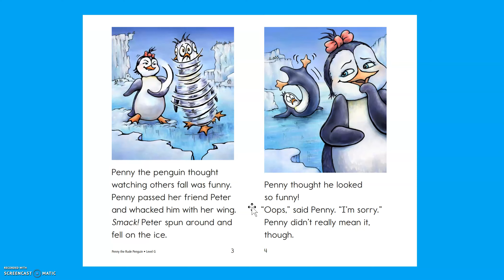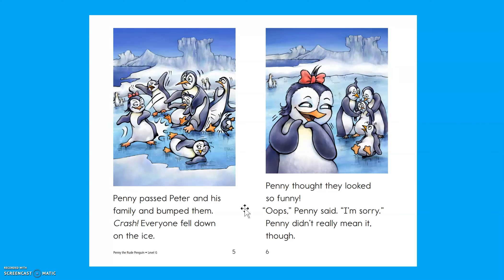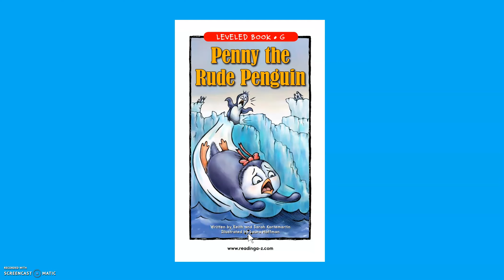Penny the Rude Penguin- Read Aloud